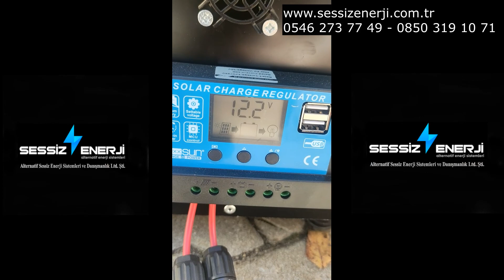Sessiz KİT 220 ile Acil Enerjiniz Her Zaman Yanınızda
Paket İçeriği:

Hibrit Sessiz Kit 220
25w mono panel
300w tam sinüs 220V – 288w Enerji depolama Kapasitesi
3ah şebeke şarjı
Araç şarjı
12v çakmaklık
12v led lamba
2 yıl garantili
Ücretsiz kargo imkanı

web sitemizde geçerli yıl sonuna kadar kullanım imkanı olan
İyi seyirler

Kendi imalatlarımız ve satışını yaptığımız ürünlerin olduğu Sessiz Enerji Web sitesi için:
ziyaret edebilirsiniz.
Müşt. Hiz. 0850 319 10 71
Ayrıcalıklardan yararlanmak için bu kanala katılın:

KANALIMDA SİZE GÖRE BİR ÇOK VİDEO VAR. BİR GÖZATIN
Facebook sayfamızda da sizi bekliyoruz.

YAP İŞLET SEYRET/SESSİZ ENERJİ